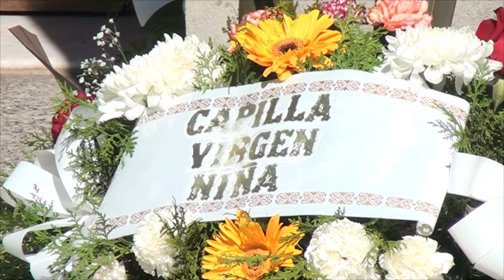ÚLTIMO ADIÓS AL PADRE COQUI EN MACKENNA